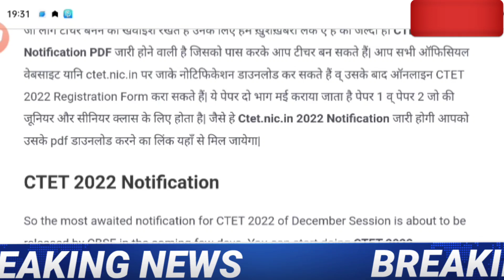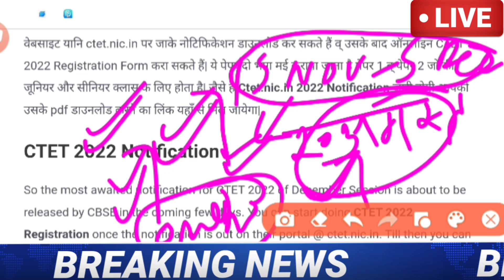Ctet 2022 Notification // CTET exam date 2022 // CTET latest news today // CTET exam 2022